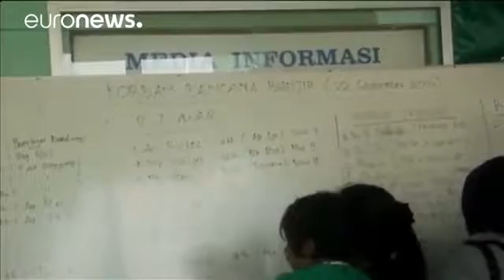Indonesien Zahl der Toten steigt auf 26